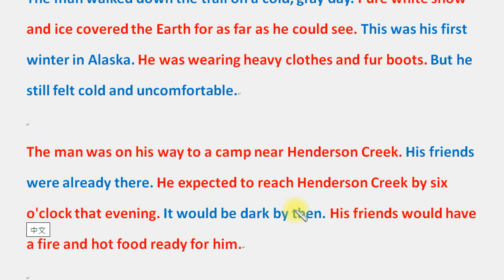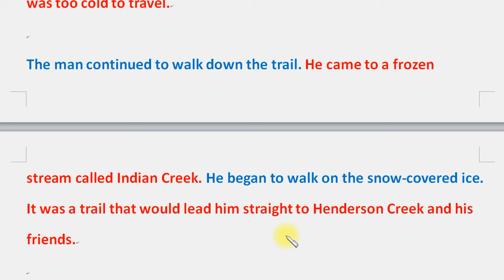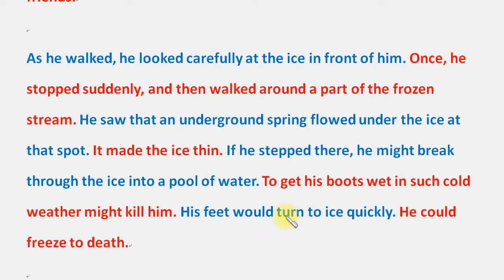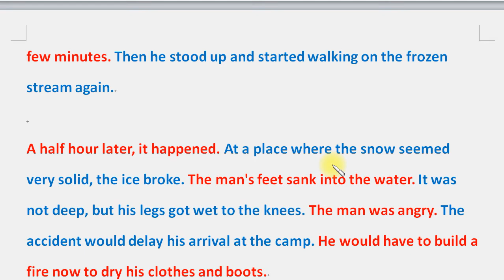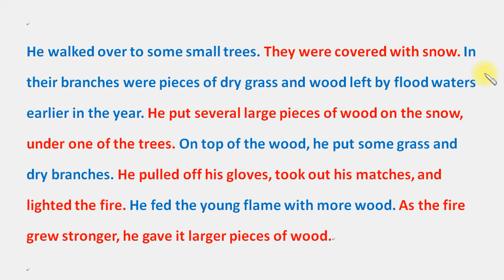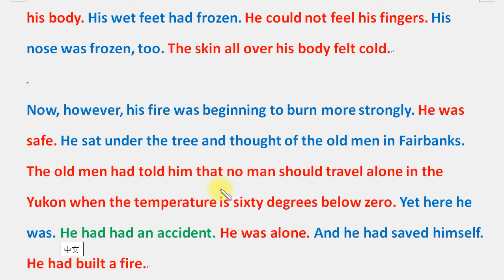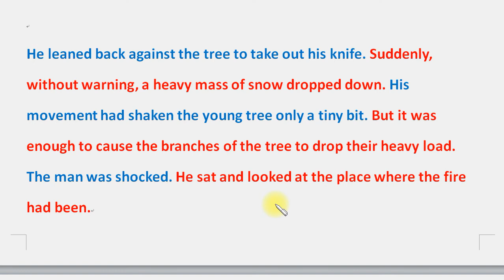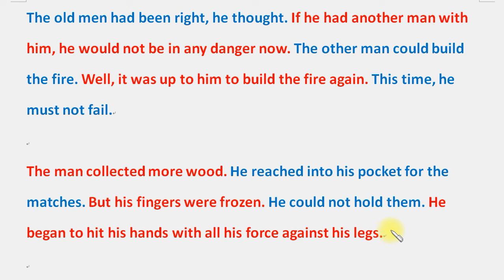聽看故事學英文 (86)：《生火》。To Build a Fire (2-1) (美國故事)